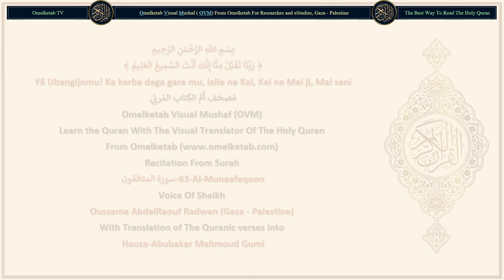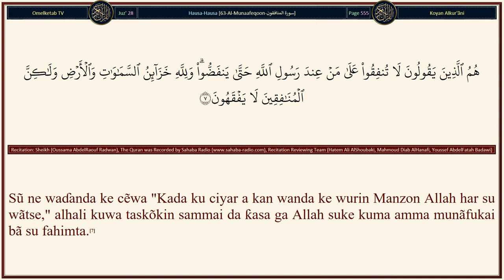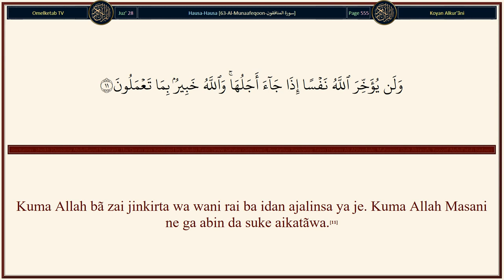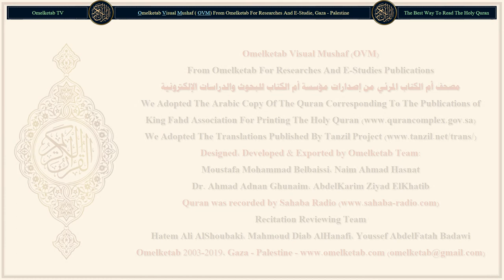63 Al Munaafeqoon سورة المنافقون Hausa Abubakar Mahmoud Gumi Radwan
63-Al-Munaafeqoon-سورة المنافقون-Hausa-Abubakar Mahmoud Gumi-Radwan... [Ya ku waɗanda suka yi ĩmãni! Kada dũkiyõyinku da ɗiyanku su shagaltar da ku daga ambaton Allah. Kuma wanda ya yi haka, to, waɗannan sũ ne mãsu hasãra.(9)Kuma ku ciyar daga abin da Muka azurta ku daga gãbanin mutuwa ta je wa ɗayanku har ya ce: "Yã Ubangijina! Don me ba Ka yi mini jinkiri ba zuwa ga wani ajali makusanci dõmin in gaskata kuma in kasance daga sãlihai?"(10)Kuma Allah bã zai jinkirta wa wani rai ba idan ajalinsa ya je. Kuma Allah Masani ne ga abin da suke aikatãwa.(11)]

Surah Name: 63-Al-Munaafeqoon-سورة المنافقون
Language: Arabic & Hausa - Hausa
Translator